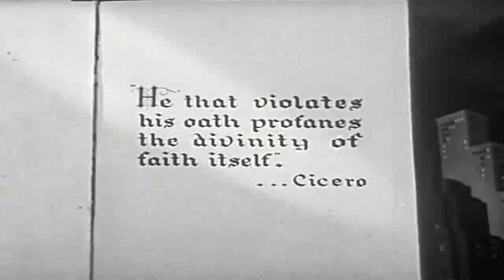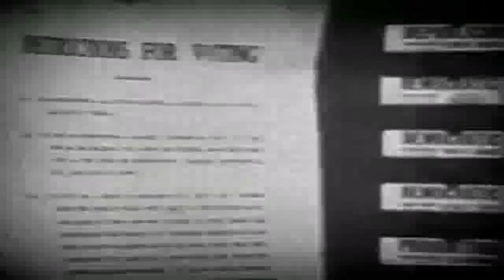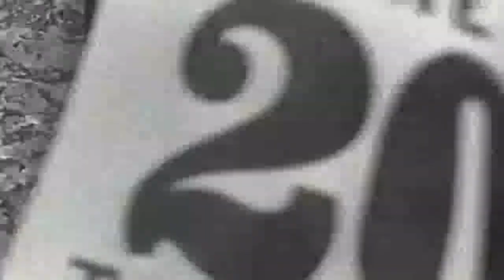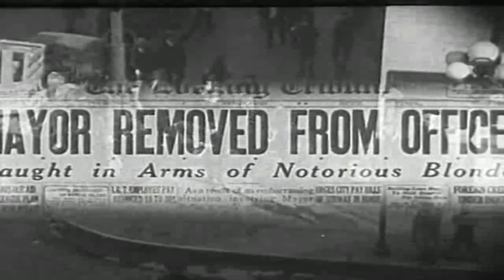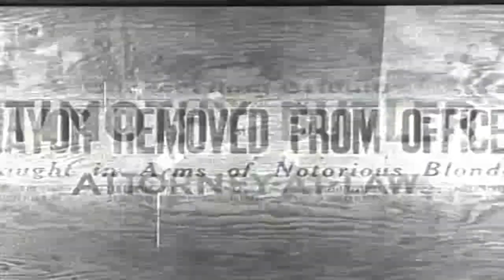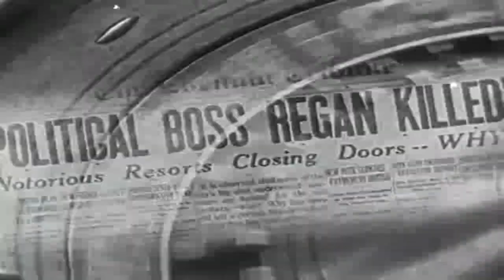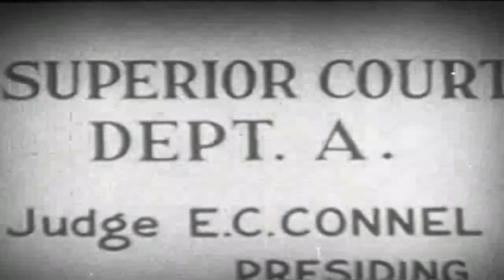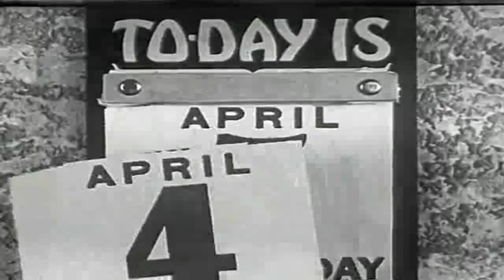부패 Corruption 1933 | 자막 | 범죄 영화 | 고전 영화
팀 버틀러(Tim Butler)는 부패로 유명한 도시의 시장으로 선출되었습니다. 불행히도 그는 부패한 사람들에 의해 선출되었습니다. 버틀러는 직위에서 물러나고 정치 기관의 주요 구성원인 리건을 죽인 혐의로 유죄 판결을 받습니다. 버틀러는 충성스러운 조수 엘렌의 도움을 받고 결국 면죄부를 받습니다.

Corruption(부패)는 Charles E. Roberts가 감독하고 Evalyn Knapp과 Preston Foster가 주연을 맡은 1933년 미국 범죄 영화입니다. 이 영화는 영국에서는 Double Exposure로도 알려져 있습니다.